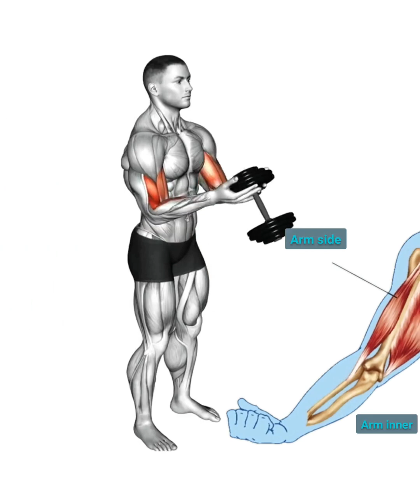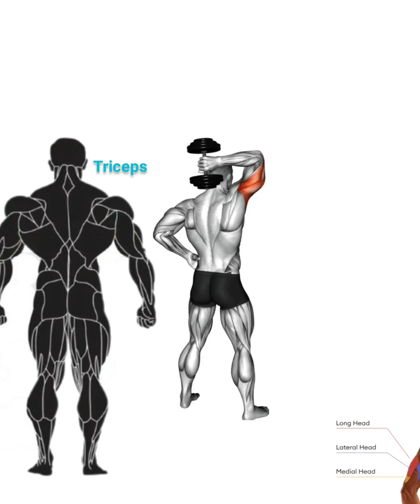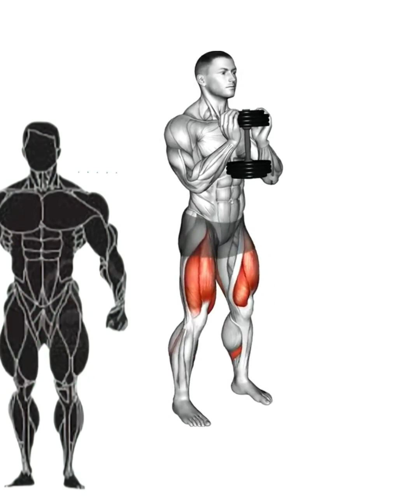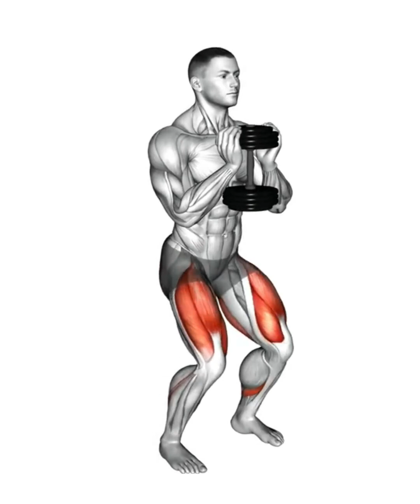Best 10 Dumbbell Exercises This video will show you 10 easy dumbbell exercises that can be done at h